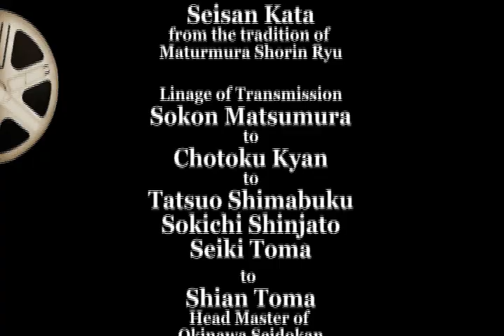'93 NY Seminar Seisan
Rochester New York Dojo, sponsors Shian Toma to perform a seminar in 1993.  Under the instructor-ship of Joe Diliberto and other attending dojos on the East Coast USA perform Seisan.  Noted in for forefront is Dave Bardy.

Performed is the Matsumura Shorin Ryu Kata Seisan.  It was transmitted to us originally from Sokon Matsurmura to Chotoku Kyan then to his students Tatsuio Shimabuku and Sokichi Shinjato, then directly to our headmaster Shian Toma of Okinawa Seidokan.

This video was edited down from the original full length video of that weekends events and is owned by Sensei Joe Diliberto.  This video is the property of the Seidokan Research Society and Technical Advisors for the Ryukoku Seidokan Katate Kobudo Renmei and the Zen Okinawa Karate Kobudo Toide Renmei, and copyrighted by the Seidokan Publishing Group.  No part of this video may be used with out authorized consent.